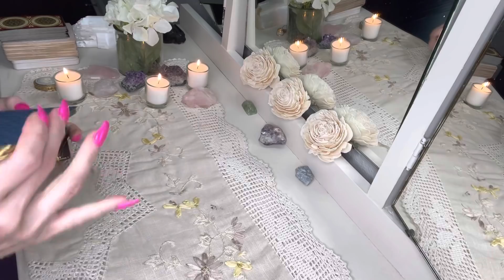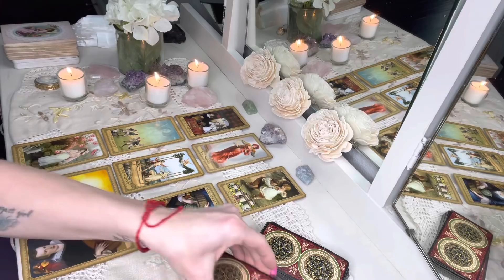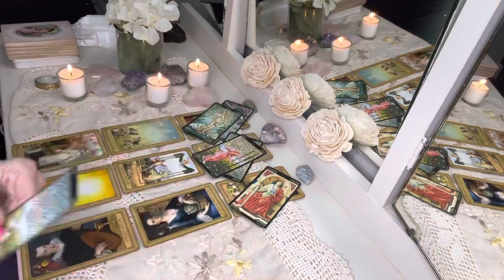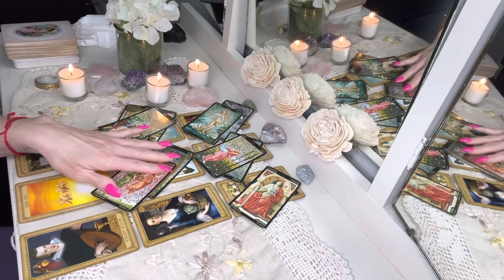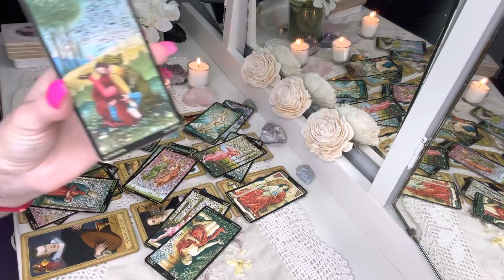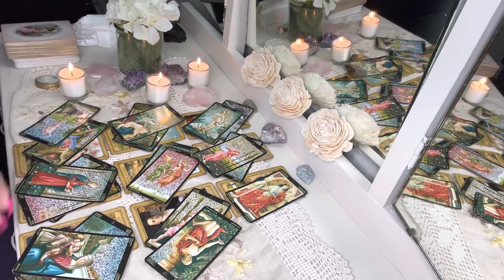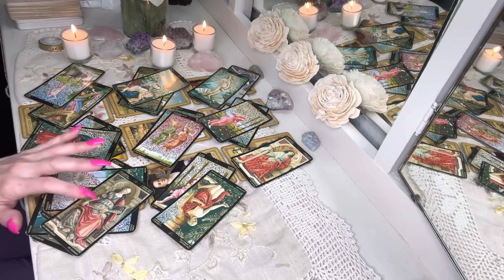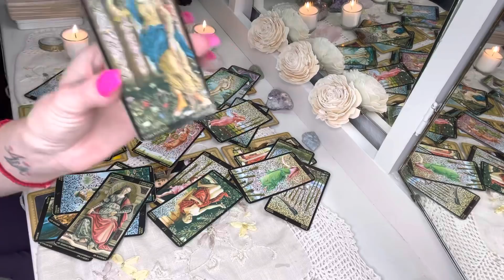SAGITTARIUS: April 2021 ❤️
Decks used:
Influence of the Angels Tarot

Golden Tarot Deck